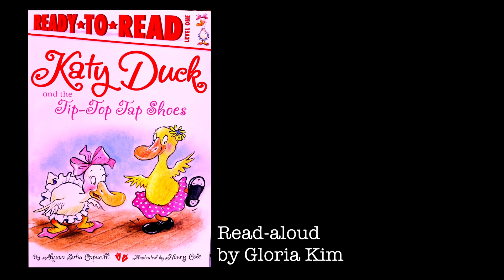1.2 Duranno Library | Katy Duck and the Tip-Top Tap Shoes